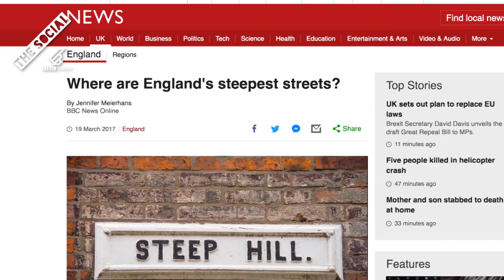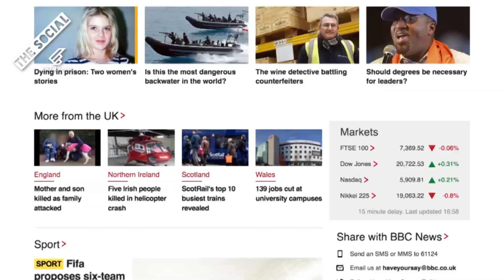April Fools FAKE NEWS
We've got a selection of news stories that are worthy of being April Fools' jokes, but which one is it?Could it be the man who bit the head off his girlfriends chihuahua? The Bosnian man crushing concrete blocks with his head?  Dark spoofs of cartoon favourites? Human waste in Coke cans? Or where the steepest streets are in England?